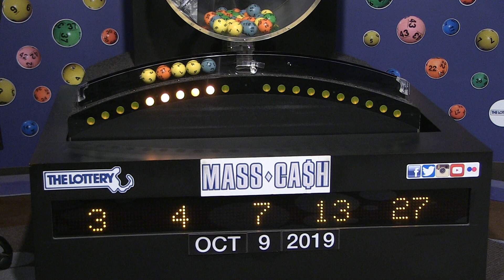Mass Cash Game Drawing: Wednesday, October 9, 2019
The official winning numbers in the Mass. State Lottery's Mass Cash Game drawing for Wednesday, October 9, 2019 are: 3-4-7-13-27